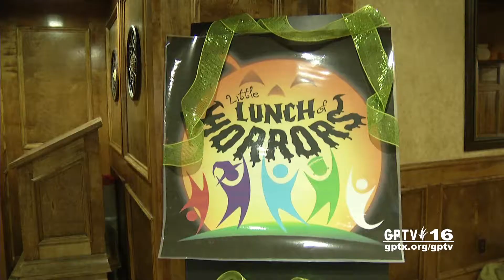City of Grand Prairie: GP Update 103013